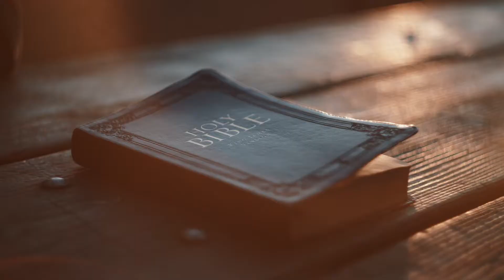Is It Too Late To Sell Your Home In 2022?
Have you been wondering if you missed the boat on selling your home?

In this video, I’ll be sharing my insight on this current Real Estate Market.

This market is still super hot right now. It’s definitely a market where a lot of wealth can be built through Real Estate!

I will be giving you tips on what you should think about before you sell if you do decide to sell your home in this market

If you are interested in selling into Real Estate;